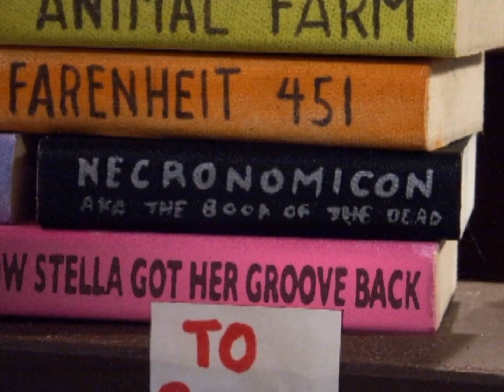Moral Orel trailer 1 season 1 style GEN V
i'm gonna do my thing